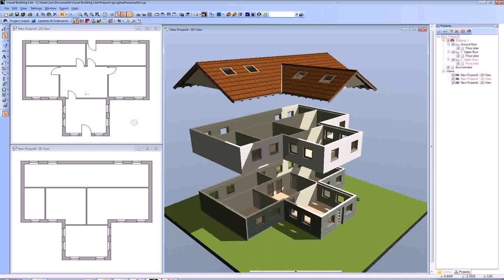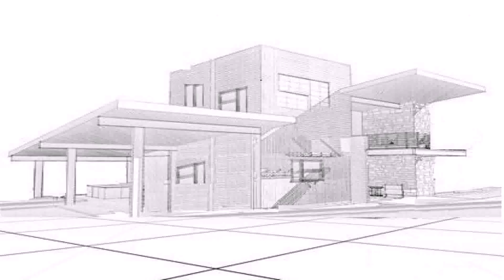Design Your Own Home Uk - Gif Maker DaddyGif.com (see description)